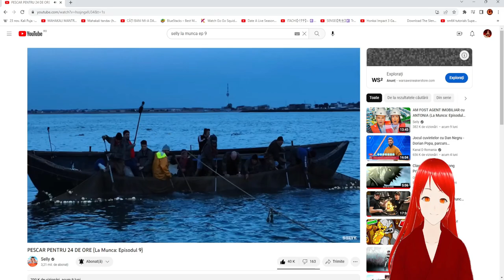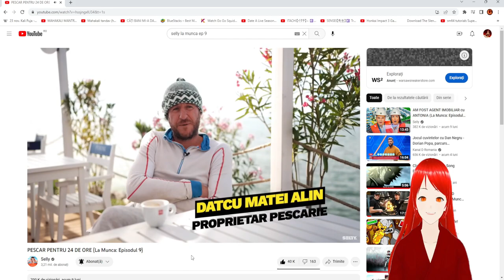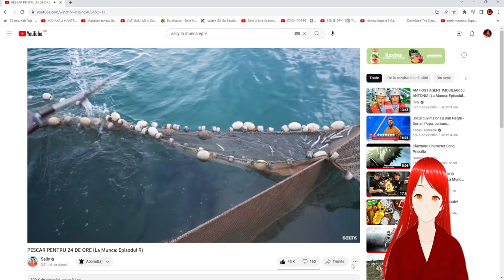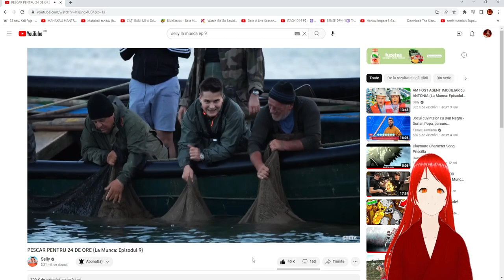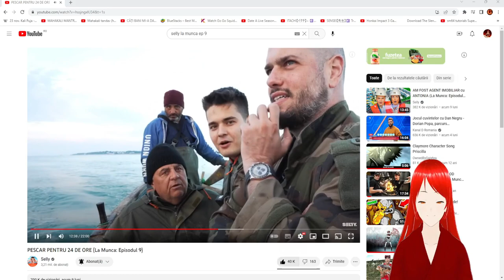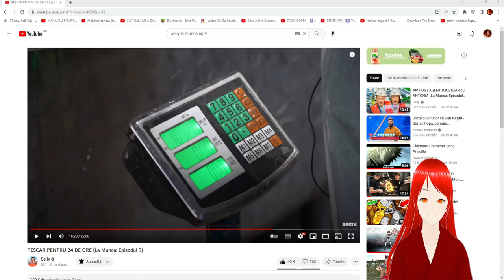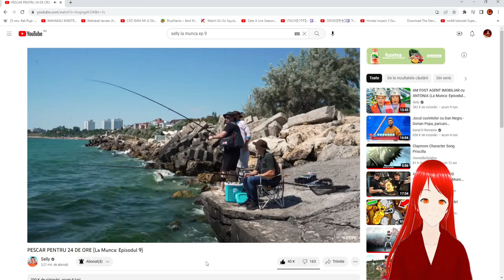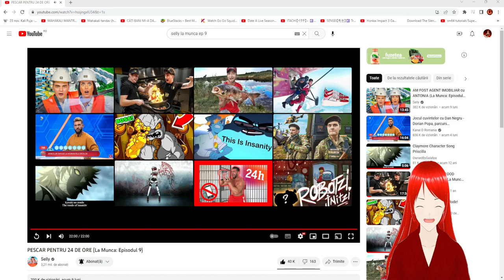Reactionez la PESCAR PENTRU 24 DE ORE (La Munca: Episodul 9)